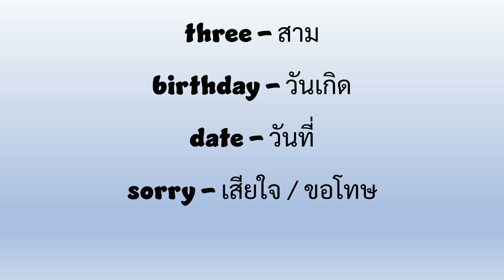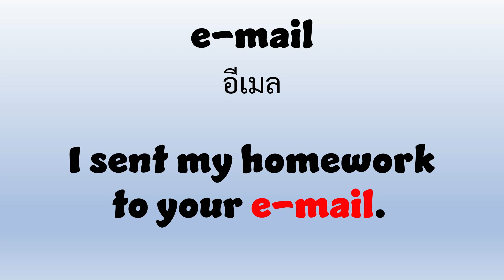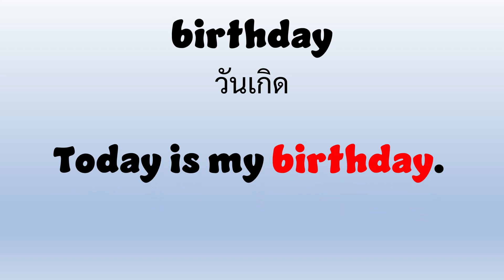Vocabulary | P4 - Week 12 | คำศัพท์ ประถม 4 สัปดาห์ 12